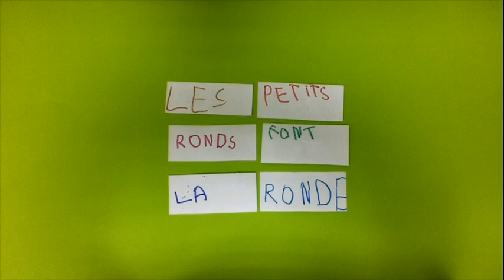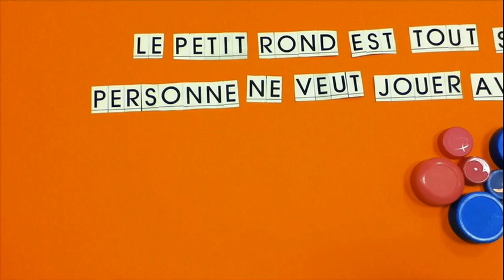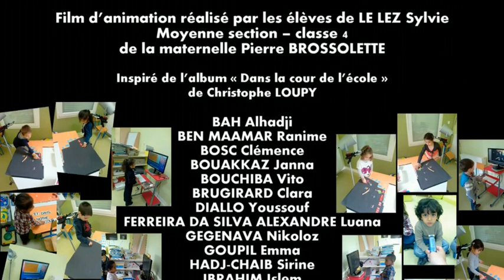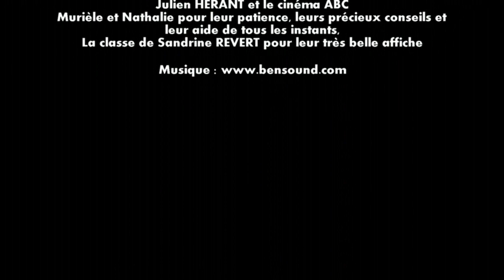FILM D'ANIMATION - Dans la cour de l'école - MS EM Pierre Brossolette - SARTROUVILLE - 2014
Présenté pour la première fois le dimanche 15 juin pendant la séance 4 du festival CinéMômes 2014 au nouveau cinéma C2L Cin'Hoche de Sartrouville.

" Ce film a été inspiré de l'album "Dans la cour de l'école" de Christophe LOUPY que les élèves ont découvert et apprécié en début d'année.
Les enfants ont sélectionné les passages qu'ils préféraient et reformulé les phrases. Comme dans le livre, nous avons utilisé des bouchons et chaque phrase a été reconstituée avec différentes techniques."

Filmé et réalisé par la classe de Moyenne Section de Sylvie LELEZ.

Monté par Sylvie LELEZ.